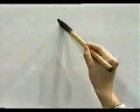☀️ APRENDE A ESCRIBIR ESTE KANJI COMODAMENTE EN CASA ✔️ | GAMBATEANDO - Japones Para Todos